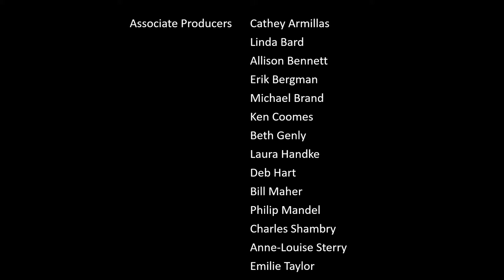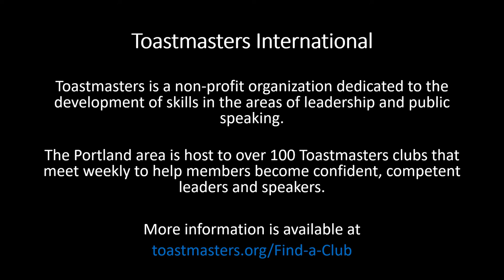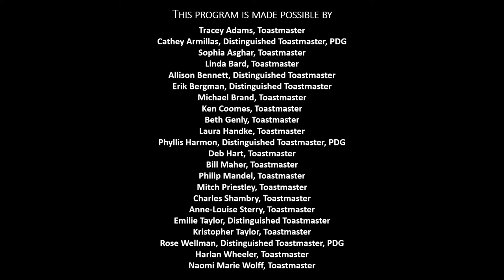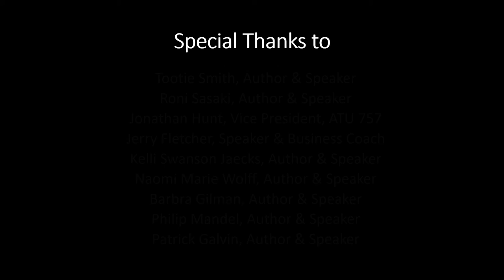Ore City TV Toastmasters S30A E03 HD - Tootie Smith & Greg Newman w Anne-Louise Sterry & M Brand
Oregon City TV Toastmasters features interviews with interesting people. In this episode (OTVTMS30AE03), Tootie Smith speaks with Anne-Louise Sterry. Greg Newman speaks with Michael Brand. High Definition (1920x1080).
[OTVTMS30A] [TVTMS30A] [OTVTM] [TVTMOR]